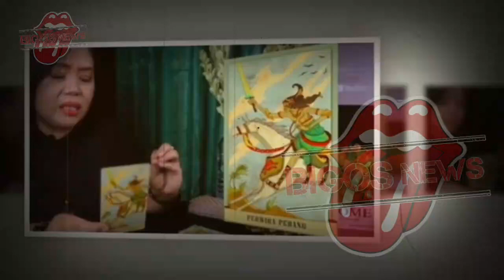GOSIP ARTIS HARI INI~SYAHRINI DIPIDANA~LAKUKAN PEMALSUAN IDENTITAS~SYAHRINI TERBARU